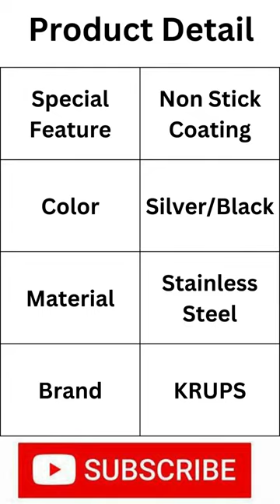Krups Breakfast Set Stainless Steel Waffle Maker.